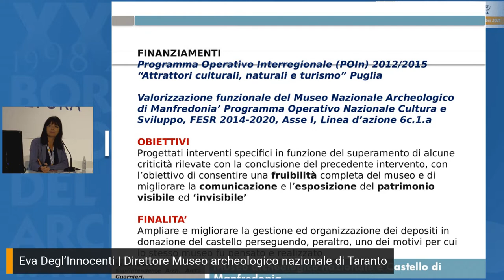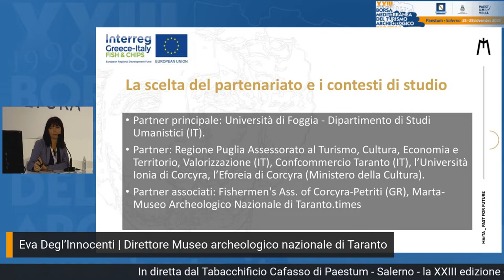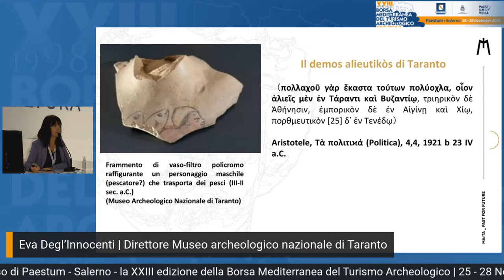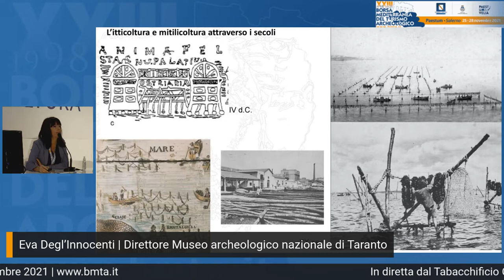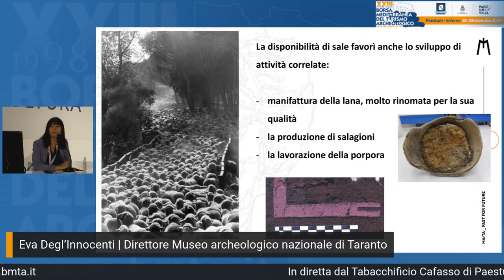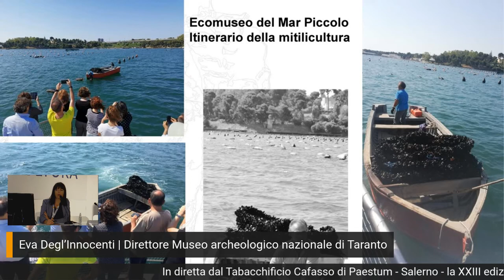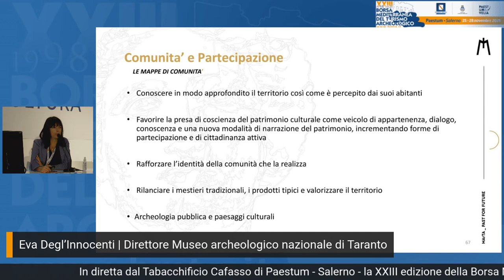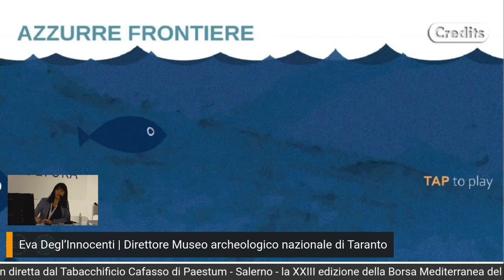TUTTA UN’ALTRA STORIA FRUIZIONE INCLUSIVA DEL PATRIMONIO ARCHEOLOGICO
Incontro Sala Ministero della Cultura a cura del Museo archeologico nazionale di Taranto (MArTA)

Il Museo ha fatto parte, in qualità di partner associato, del progetto Interreg Italia-Grecia insieme all’Università di Foggia, alla Regione Puglia, all’Università Ionia e all’Eforia per le Antichità di Corfù, a Confcommercio Taranto e all’Associazione dei Pescatori del Porto di Petriti (Corfù). Il progetto, denominato FISH and C.H.I.P.S. (Fisheries and Cultural Heritage, Identity and Participated Societies), è stato realizzato con l’obiettivo di individuare, valorizzare e conservare beni culturali materiali e immateriali del patrimonio costiero e marino compreso in un tratto dei mari Adriatico e Ionio, valorizzando la centralità della Puglia in quel crocevia di scambi commerciali e culturali che fu il Mediterraneo antico.